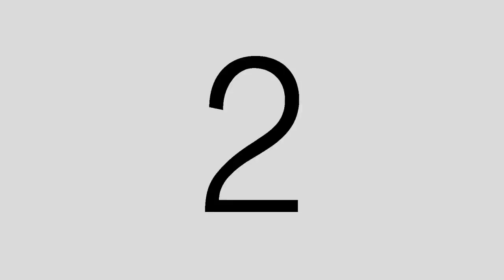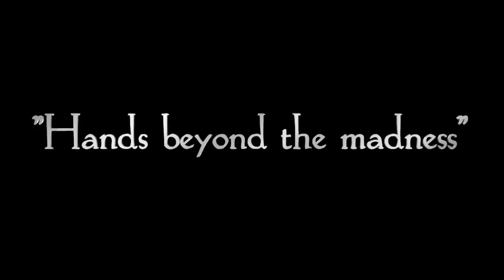Madnessode 16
The new album "Guilty as Sin" has finally arrived. Go behind the studio doors with the bands take on what goes into making a concept album.